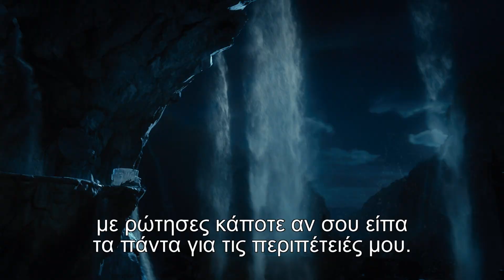HOBBIT TRILOGY ERT1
HOBBIT , η τριλογία. Στην ΕΡΤ1